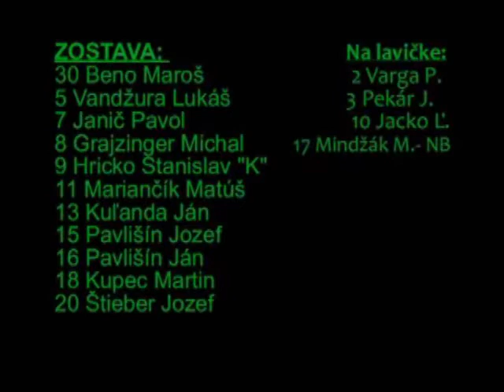Plavnica-V.Tatry 4-0_04092011.avi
Plavnica-V.Tatry 4:0 (2:0), Matúš Mariančík - 2, Stano Hricko, Jano Kuľanda.(expresný gól Jána Kuľandu na 3:0 a poďakovanie Matúša Mariančíka za prihrávku na 4:0 od Jána Pekára, tak to bola krásna čerešnička na torte pre viac než 400 divákov. Ďakujeme všetkým hráčom za predvedený výkon)